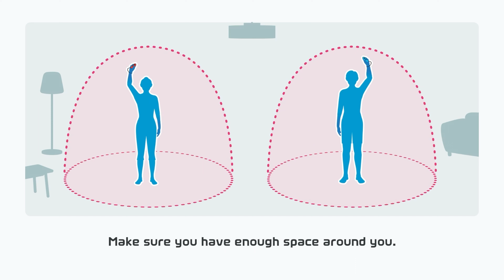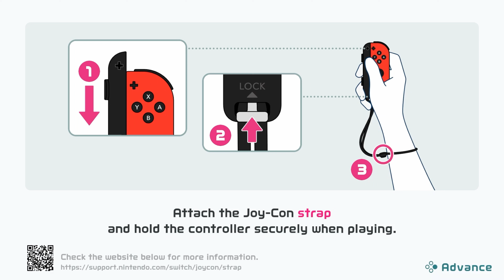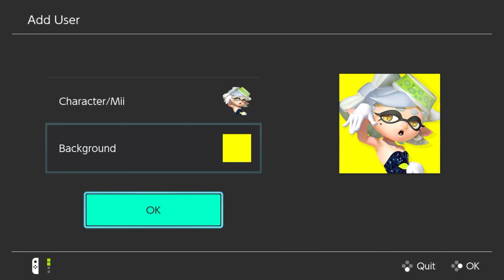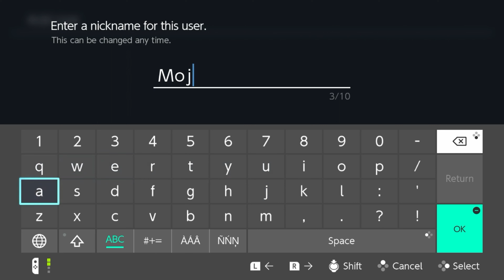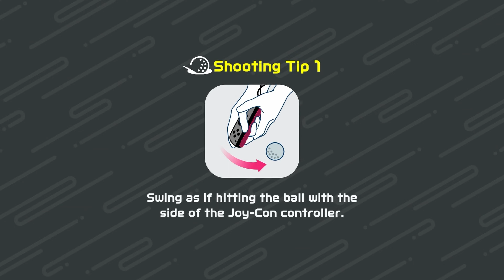FORE! | Switch Sports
Playing Golf on the nintendo switch
Socials
Channel - table4two_official
Connor Soundcloud - Separation From Reality
Carson Instagram - Its_Mojave